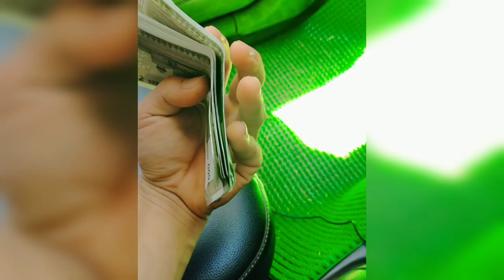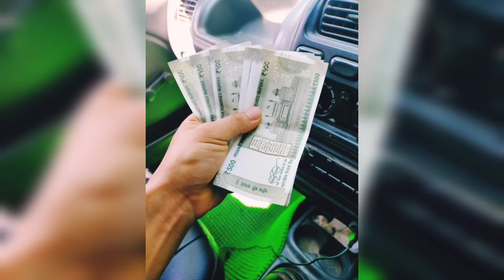A poor boy manage their pocket money 💰||pasighat||Arunachal Pradesh